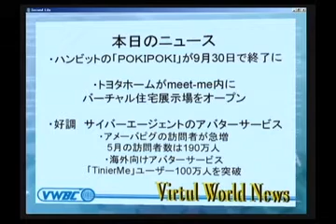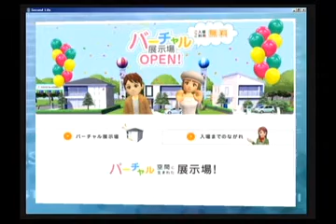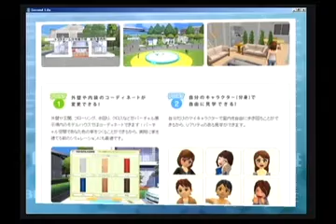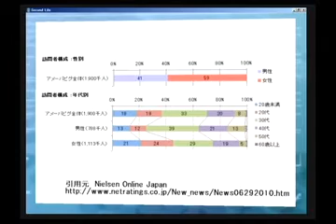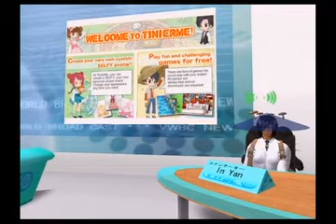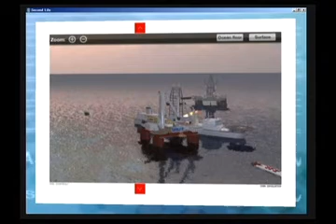バーチャルワールドニュース20100702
2010年7月2日放送分
バーチャルワールドニュース
キャスター
・kirara Boa
コメンテーター
・InYan

・ハンビットの「ＰＯＫＩＰＯＫＩ」が9月30日で終了に
・トヨタホームが、meet-me内にバーチャル住宅展示場をオープン
・好調、サイバーエージェントのアバターサービス
アメーバピグの訪問者が急増　5月の訪問者数は190万人
海外向けアバターサービス「TinierMe（タイニアーミー）」ユーザー数が100万人を突破
・企業の仮想空間活用ニュース
インプレスR&Dがバーチャル転職フェア『職展（しょくてん）』開催
ＣＮＮがメキシコ湾原油流出事故を3Dで再現
・RezzableがOpenSimをWebブラウザで閲覧できるビューワを導入
・セカンドライフイベント情報
第4回あゆ村七夕祭り開催
ClubMK Dance Contest Vol3